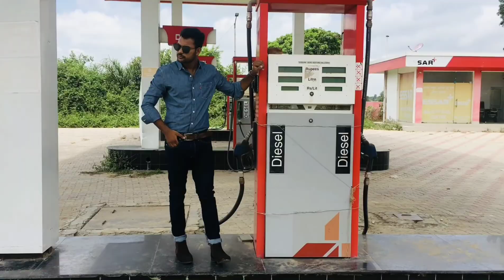one dapper street getting dressed best dressed men.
getting dressed india men's

Today  I will show you my summer getting dressed
In this video so let's start enjoy

Keep supporting

I hope you enjoy this plz thums up and agr aap new hai our easy hi fashion wali video drkhne ke liye sucribe to my chhanel